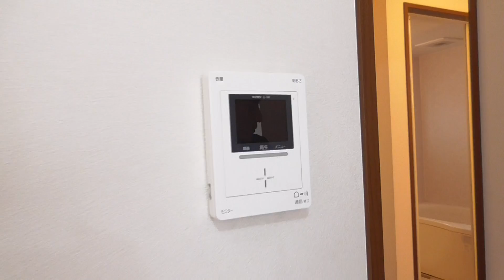【ルームツアー】亜門ハウス｜奈良市尼ヶ辻駅賃貸｜賃貸のマサキ｜Japanese Room Tour｜003446-1-1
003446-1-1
奈良県奈良市平松５丁目4-28にあります評判の良い間取りの1LDKアパート【亜門ハウス】の物件紹介動画です。